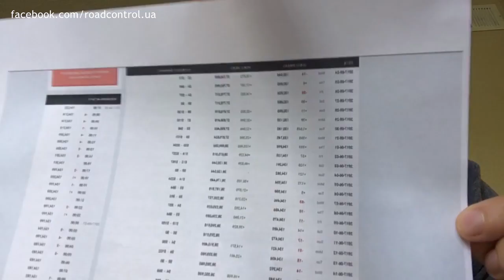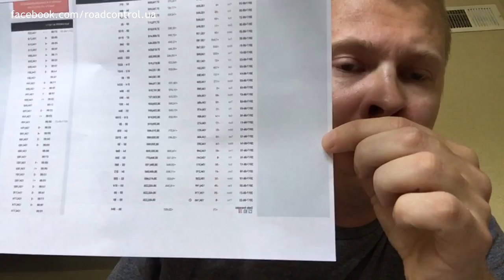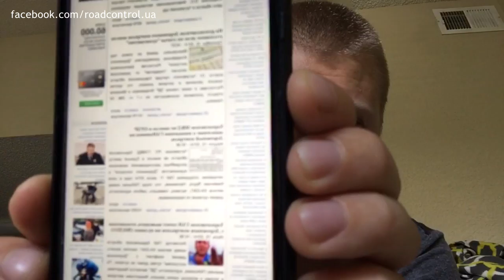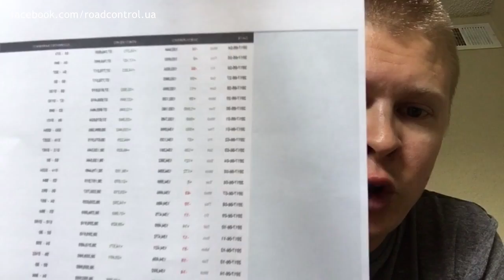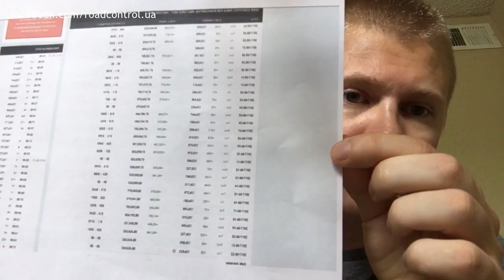Ответ Балашову и его команде на стриме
Геннадий Балашов и его команда 5.10 говорят клевету